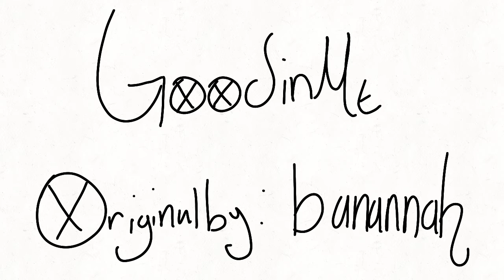Good in me | Outline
AAaA

This is clearly a vent pls don't tell me that I'm OK because we all know it's fake